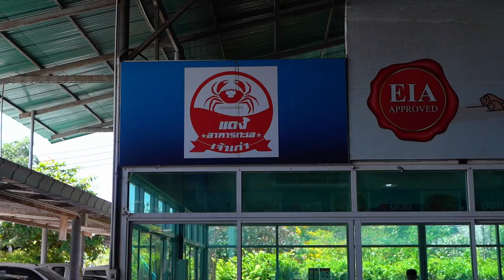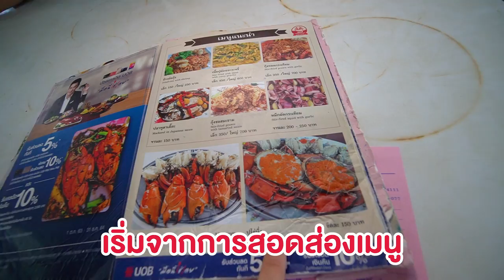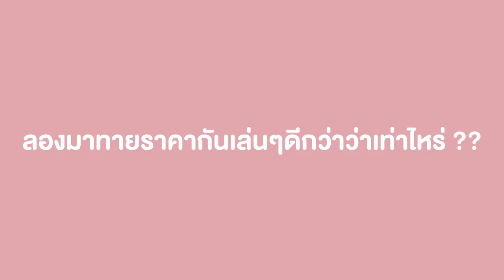"ปูไข่ 100 ปี" ต้นตำรับความสด ปูไข่ล้นๆ กุ้งตัวเบ้งๆ.. ที่สุดในสมุทรสงคราม @เจ๊แดง 🦀✨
เพิ่งรู้ว่า สมุทรสงคราม มีซีฟู้ดดีขนาดนี้!!
สูตรเจ๊แดง 100 ปี เฮ้ยย ไม่เคยกินได้ไง
ขับรถมา 2 ชั่วโมงเพื่อเมนู
แต่พบว่าจานอื่นก็โคตร อร่อยบอกต่อ !

🦀✨ ร้านที่ 88 : ร้านแดงอาหารทะเล (เจ้าเก่า)